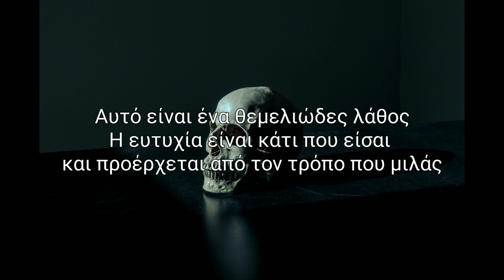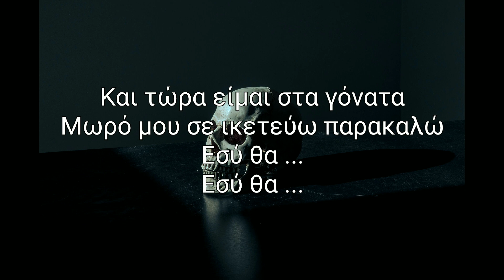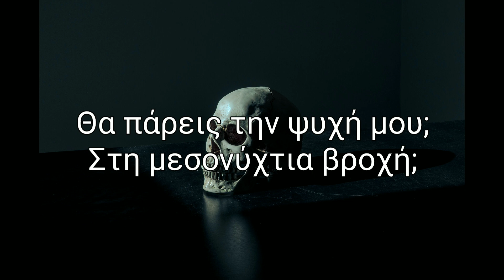Lund - Broken (Greek lyrics)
Lyrics:
Will you end my pain?
Will you take my life?
Will you bleed me out?
Will you hang me out to dry?
Will you take my soul in the midnight rain?
While I'm falling apart
While I'm going
While I'm going insane

Most people are searching for happiness
They're looking for it
They're trying to find it in someone
Or something outside of themselves
That's a fundamental mistake
Happiness is something that you are
And it comes from the way you speak

Can you break my bones?
Will you tear my skin?
Can you taste my lust?
Can you feel my sin?
See, I'm a waste of life
I should just kill myself
Yeah, I could slit my wrists
But it really wouldn't help
Wouldn't fix my issues
Or change your mind
'Cause I broke your heart
And you buried mine
Now, I'm six feet deep
And I can't breathe
I got dirt in my eyes
And blood on my sleeves
But I dig my way up
Through these roots and leaves
So I can get some air
So I can finally breathe
And now I'm on my knees
Oh baby, begging please
Will you
Will you

We cannot choose the things that will happen to us
But we can choose the attitude we want to take
Towards anything that happens to us

Goodbye
And don't you miss me when I'm gone
Goodbye
'Cause you're the fucking reason that I'm not around
Goodbye
Don't you miss me when I'm, miss me when I'm gone
Goodbye
Fucking reason that I'm not around
Bitch, you're the fucking reason that I'm not around